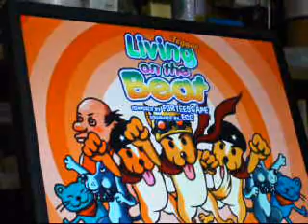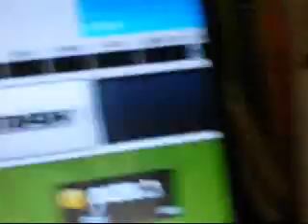DJMAX Living on The Beat 5kHD